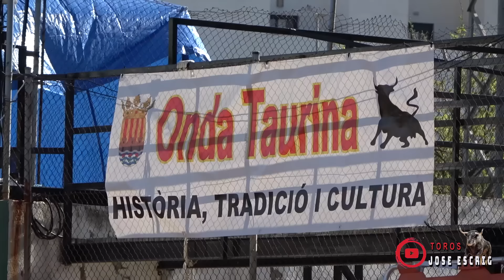💯👍 4K-ONDA EULOGIO MATEO 2023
TARDE EN LA PASCUA TAURINA DE ONDA.GANADERIA PARTICIPANTE EULOGIO MATEO DE CARCAR ( NAVARRA ).